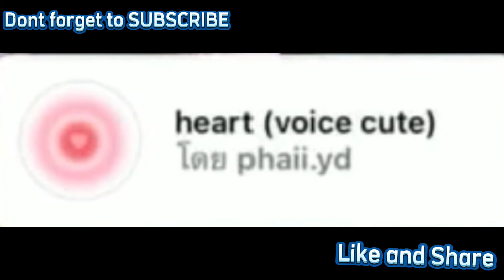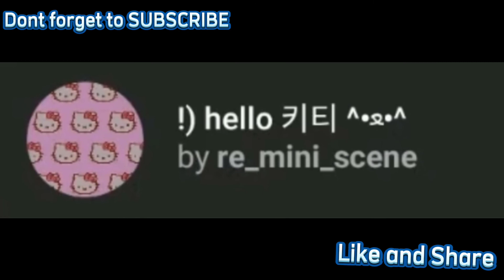TRENDING INSTAGRAM FILTERS 2022 ✨🦋 ( MUST TRY ) CUTE TRENDY AND AESTHETIC INSTAGRAM FILTERS | PART 4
Instagram filters
Top best instagram filters
Aesthetic Filter
2022 Aesthetic Filters
2022 aesthetic instagram filters
Instagram filters 2022
2022 Aesthetic Instagram
Aesthetic instagram
Trending instagram filters 2022
2022 trending instagramfilters
2022 trending filters instgram